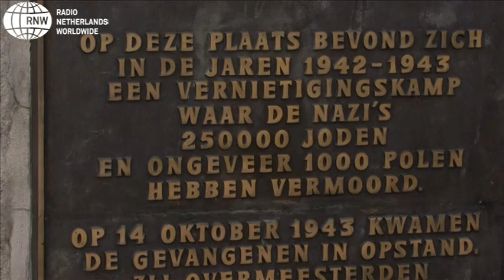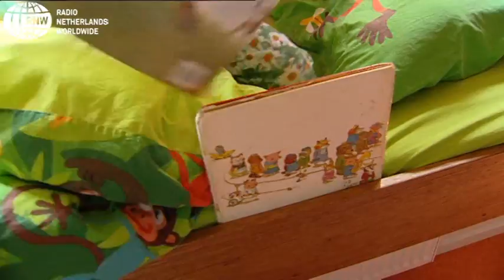RNW Weekjournaal 19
Overlevenden van vernietigingskamp Sobibor en nabestaanden van slachtoffers zijn blij met de veroordeling van John Demjanjuk. De 91-jarige Oekrainer kreeg 5 jaar voor zijn aandeel in het vermoorden van tienduizenden Nederlandse Joden. Rob Fransman, een van de mede-aanklagers tegen de kampbeul, verloor een groot deel van zijn familie in Sobibor. Samen met zijn kleindochter Noa brengt hij voor het eerst een bezoek aan dat kamp in Polen. Het proces tegen Demjanjuk is daar de directe aanleiding voor. In het kamp legt hij stenen ter nagedachtenis aan zijn ouders.

Nederlandse chauffeurs die op Griekenland rijden, zijn als de dood dat ze betrapt worden met illegalen aan boord. In de Griekse haven Patras wachten de illegalen, uit Afrikaanse en Centraal-Aziatische landen, bij honderden op de vrachtwagens om zich op, onder of in de trucks te verstoppen. Ze hopen op die manier naar Italie, een Schengen-land te komen, zodat ze in een groot deel van het 'paradijs' Europa aan de slag denken te kunnen. Maar chauffeurs die betrapt worden, wacht een rechtszaak wegens mensensmokkel.

De aanhoudende droogte zorgt voor grote problemen in natuurgebieden; er brandt geregeld een stuk heide af. Maar ook dijkgraven zijn in hogere staat van paraatheid. De veendijken langs riviertjes en stroompjes zijn zo droog, dat ze bros worden. Een grote bui kan er voor zorgen dat de dijk kan gaan schuiven. Zoals in 2003 in Wilp is gebeurd. Het peil in de rivieren is zo laag, dat vrachtschepen met minder lading moeten varen, en datwoonboten scheef liggen. Dat zorgt voor de nodige ongemakken.

De Fietsersbond spijkert oudere mensen bij met hun fietsgedrag. Het aantal ouderen dat bij een ongeluk betrokken raakt is in 1 jaar tijd met een kwart toegenomen. Het blijkt dat veel ouderen onzekerder worden. Of ze denken dat ze nog heel goed meekunnen, terwijl bijvoorbeeld hun gezichtsvermogen flink achteruit is gegaan.